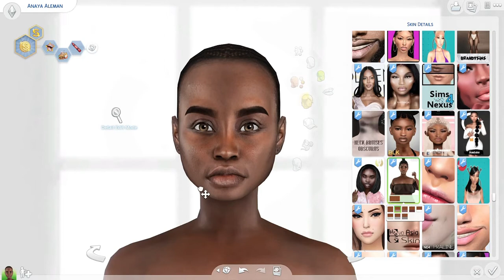Realistic Sim | Anaya Aleman + CC Folder and Sim Download || SIMS 4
Hey my lovelies. Welcome Back!!
How are we today?
★ CC Folder and Sim Download (Free)★

Stay Safe.
Mwuah.💗
Support me :
What video do you want to see next?